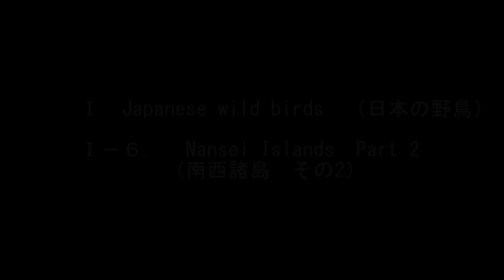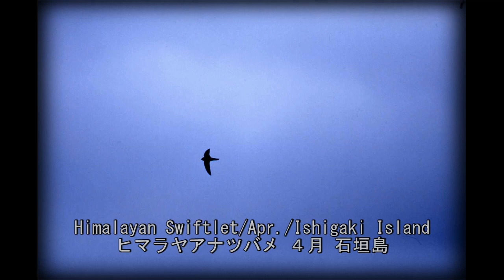日本の野鳥 (4) 南西諸島編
日本各地で撮影した野鳥の写真（229種、333枚）をスライドショーにしたものです。

カツオドリ／コグンカンドリ／アカガシラサギ／チュウサギ／カタグロトビ／サシバ／シロハラクイナ／オオメダイチドリ／メダイチドリ／キョウジョシギ／ウズラシギ／サルハマシギ／ミユビシギ／ツルシギ／タカブシギ／イソシギ／コシャクシギ／ソシハシセイタカシギ／ズグロチャキンチョウ／ツバメチドリ／ベニバト／カラスバト／ヒマラヤアナツバメ／ヒメコウテンシ／リュウキュウツバメ／キマユツメナガセキレイ／キガシラセキレイ／キセキレイ／ホオジロハクセキレイ／シベリアハクセキレイ／マミジロタヒバリ／シマアカモズ／クロウタドリ／セッカ／ジャワハッカ／アカツクシガモ

使用レンズ：Canon EF300mmF2.8L
    　　　　　  Canon EF500mmF4.5L
使用カメラ：Canon EOS-1 EOS-1N